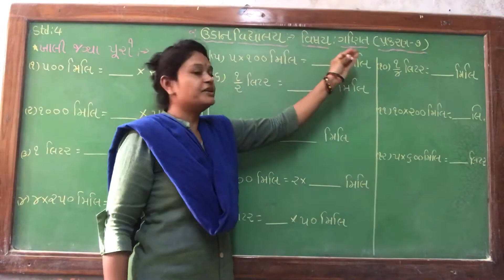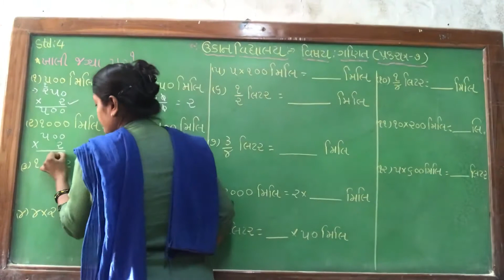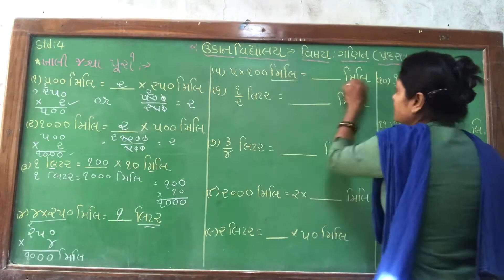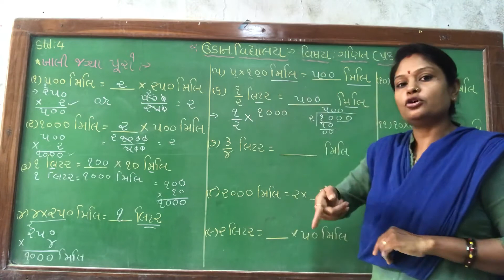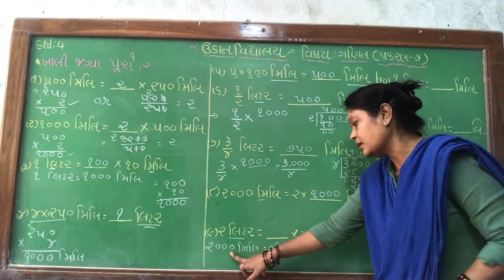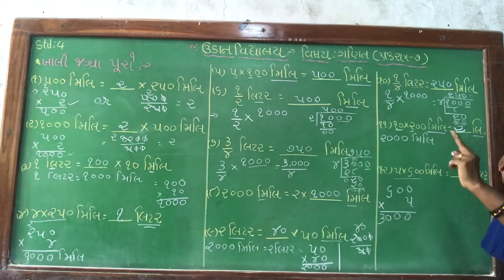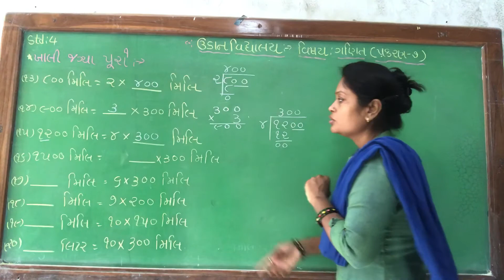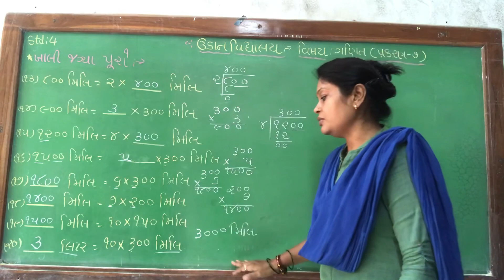Std -4 maths cha-7 (pw)